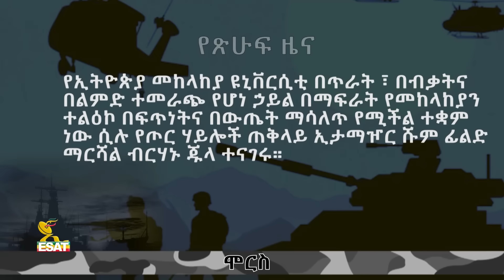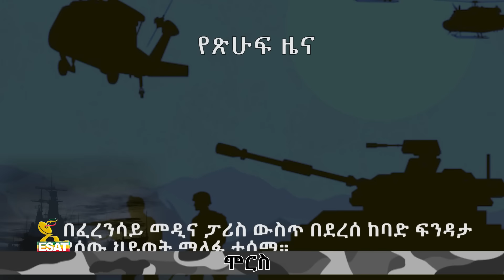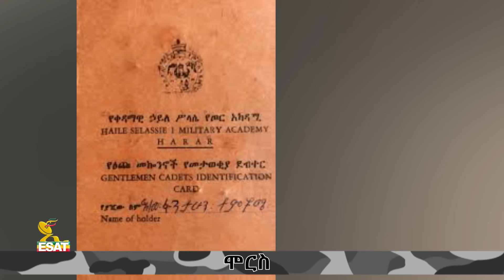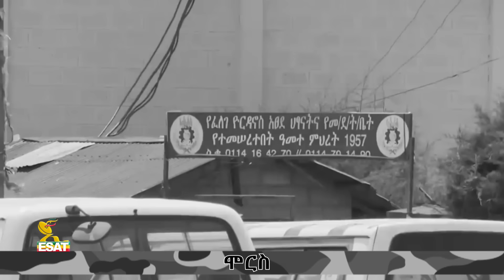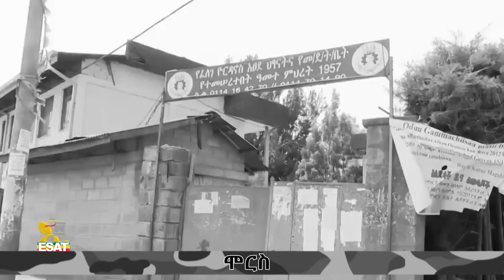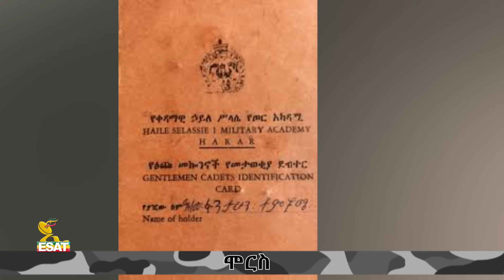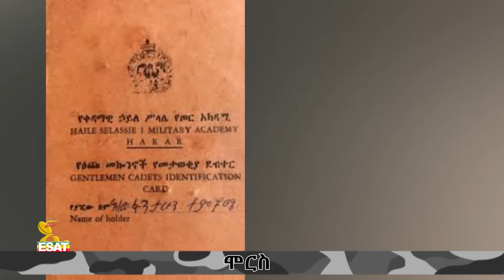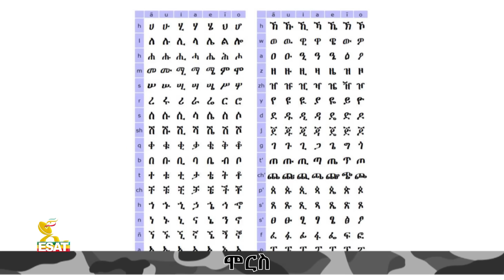Ethiopia - ለሰይፉ ፋንታሁን ጥያቄ የተሰጠው አነጋጋሪ ምላሽ | ሞርስ ESAT Morse April 13 2024